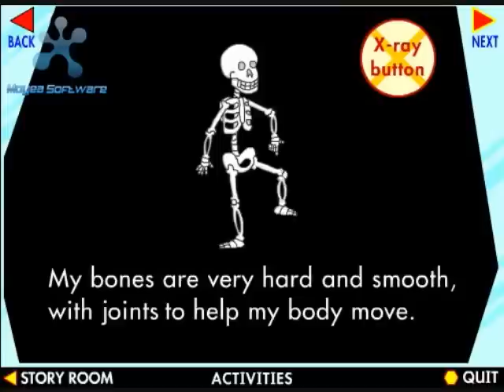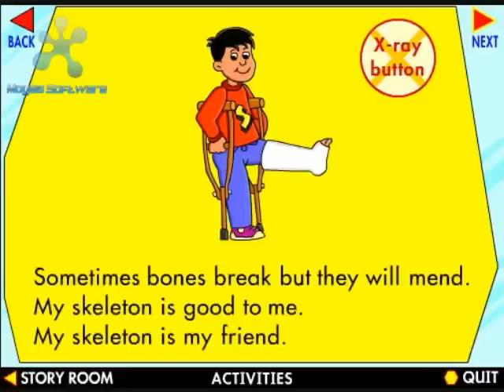Galaxy Kids My Skeleton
Galaxy KIds seamlessly integrates the best in printed books and interactive technology. Teach young readers basic reading skills while making literacy learning fun througout the whole programme. Materials are skillfully woven into stories, the result of scientific, evidence-based research and best practices.